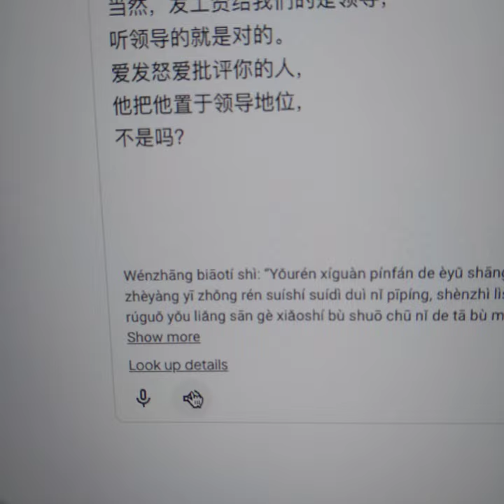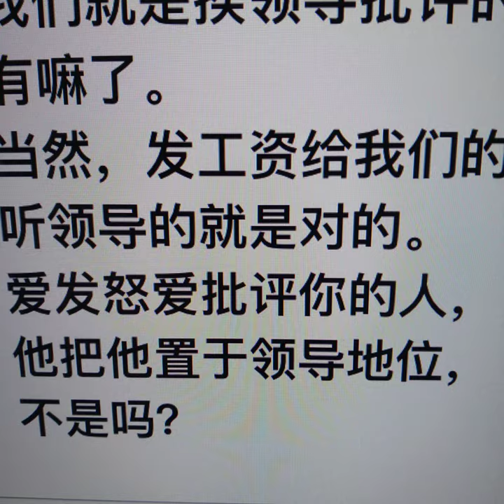October 14, 2023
文章标题是：

《有人习惯频繁的恶语

伤人你也要担着点》

有这样一种人随时随地对你批评，

甚至厉声厉色的大声的呵斥你，

如果有两三个小时不说出你的

他不满意的地方，

那就是罕见的晴空万里。

还有一种人不发火不发脾气是不可能的。

很少的时间不发怒。

他发怒时也许是你做错事了，

也许是无中生有。

这种人从小、从他原生家庭就养成了这种习惯。

那你怎么办？

你是老板你把他开除；

你是他太太你和他离婚；

你是她先生你另找别人。

其实都是不可取的。

老板也不是说是愿意开除职工。

配偶也不愿意和配偶离婚。

那怎么办呢？

那就要有忍耐宽广的心怀看的远一些；

要有顺从和居高临下的思想；

一个是自己要谦虚要与人为善；

二是要理解不断的批评人的人的这种习惯，

很多时候都是从小养成的习惯很难改变，

所以容忍别人宽容别人尊重别人严格要求自己这就是最重要的，牢牢记住温良恭俭让。

还有就是要欣赏别人。

比如上述两种人做面条打卤做的特别好，

还有就是蒸包子做各式样饭食基本上

都是做得非常好的。

所以你不能说是光享受别人的优点

你不容忍别人的缺点这是不对的。

不反驳、不吭声效果好。

我年轻时，不知事理，

解放前参加革命的资深老处

长说我什么事情做的不对，

我解释为什么我这样做，

结果老处长怒了，

他让两位副处长陪着他和我谈话，

一位副处长聪明说有事不能参加，

另一个副处长不但参加还添油

加醋加强批评我的力度，

当时我不敢再说话了。

机关里行政处长曾经说，

我们就是挨领导批评的，

有嘛了。

当然，发工资给我们的是领导，

听领导的就是对的。

爱发怒爱批评你的人，

他把他置于领导地位，

不是吗？